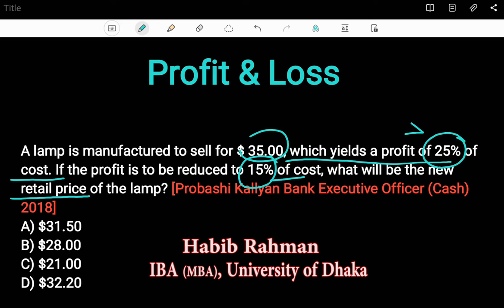Profit & Loss (লাভ & ক্ষতি): Part-2